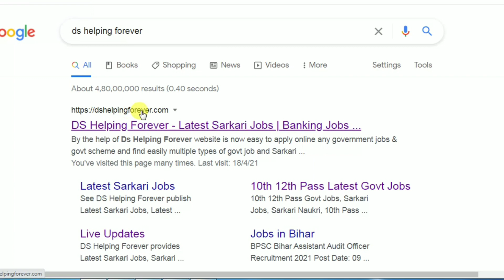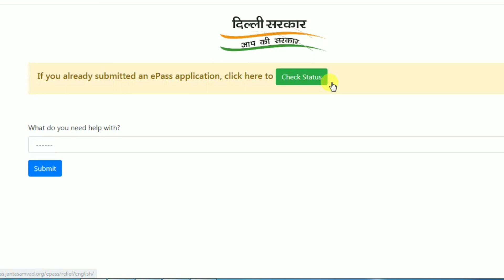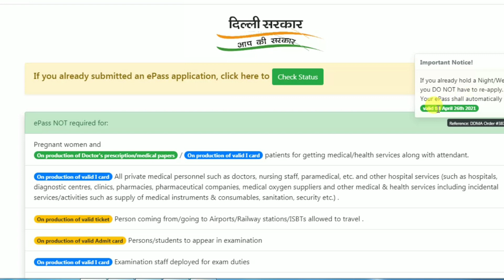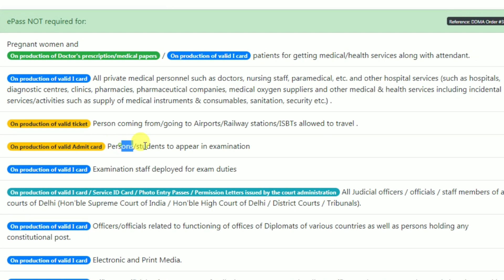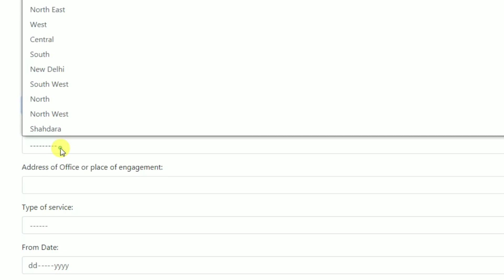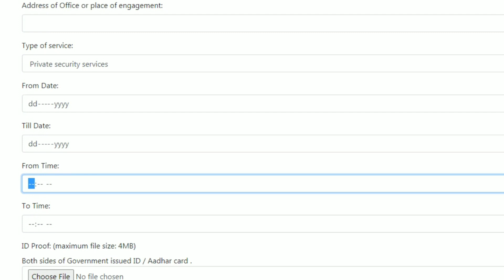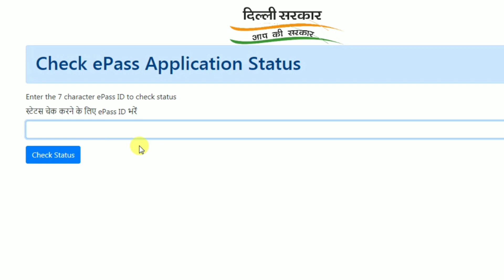Delhi Lockdown E Pass For Travelling Online Apply 2021 | Apply Online travelling epass in lockdown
Delhi Lockdown E Pass For Travelling Online Apply 2021 | Apply Online travelling epass in lockdown | How to apply for travelling epass online?

Delhi Lockdown E Pass Online Apply 2021. Due to spreading Covid-19, Delhi government has decided to lock-down for a week. This is happening due to maximum cases reported of Covid-19. In this situation how to apply for Lockdown E Pass for traveling Delhi in Critical condition.

2020 के अनुसार न्यू वोटर लिस्ट कैसे डाउनलोड करे?